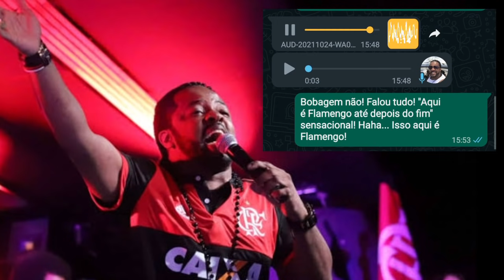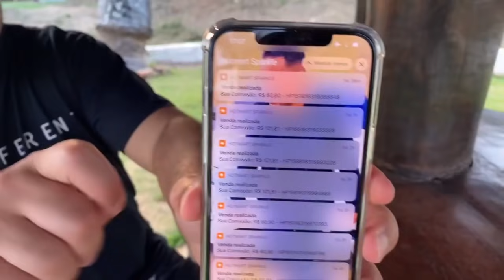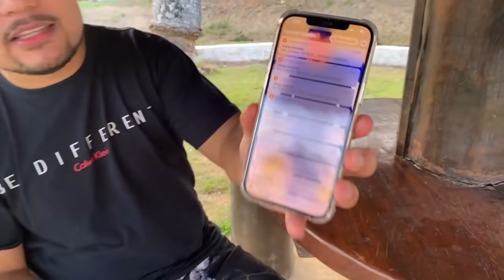MAIS UM JOGADOR DO FLAMENGO INDO PARA O SÃO PAULO!? XANDE DE PILARES É UM DEBOCHE! VALEU PAPARAZZO!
Pessoal, chama o Guga lá no whatsapp dele e salva o contato assim que você chegar lá para que você garanta uma vaga entre as 2000!